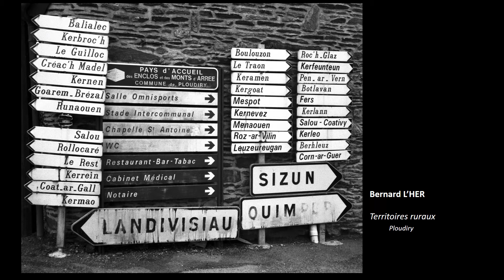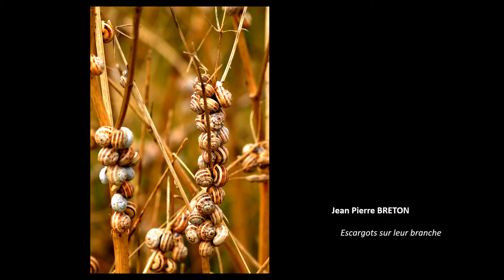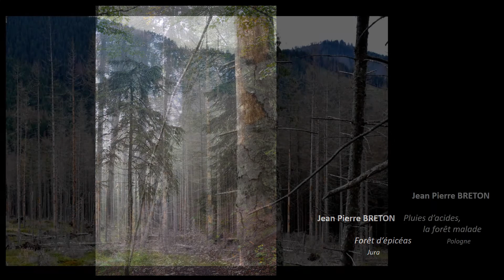Exposition Pluie d'images 2020 Club photo du Foyer Laïque de Bourg Blanc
Exposition Pluie d'images à la Médiathèque de St Renan - Février 2020 - Club photo du Foyer Laïque de Bourg-Blanc.